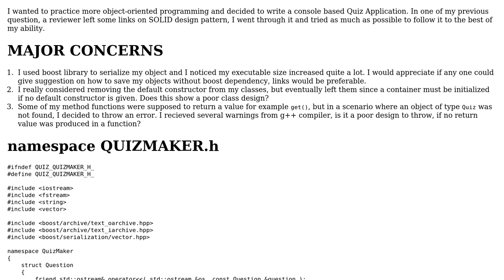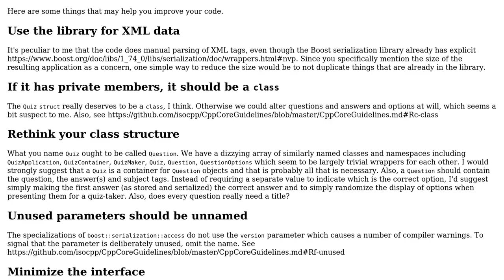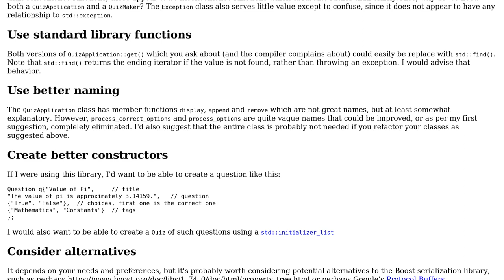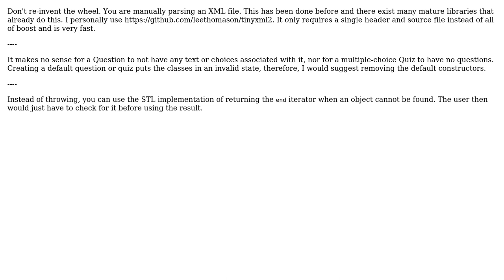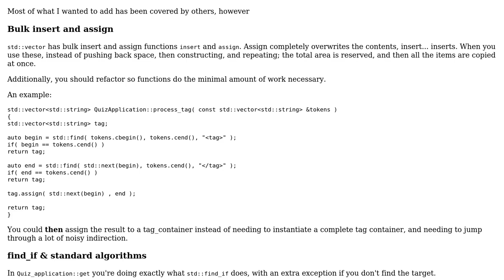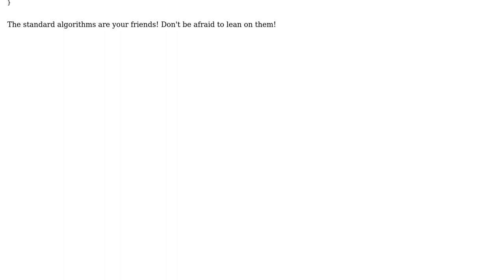Code Review: Console-Based Quiz Application (4 Solutions!!)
Code Review: Console-Based Quiz Application

With thanks & praise to God, and with thanks to the many people who have made this project possible! | Content (except music & images) licensed under CC BY-SA | Music | Images & others | With thanks to user theProgrammer user pacmaninbw user Edward user Deduplicator user Casey user Alex Shirley and the Stack Exchange Network Trademarks are property of their respective owners. You are responsible for your own actions.